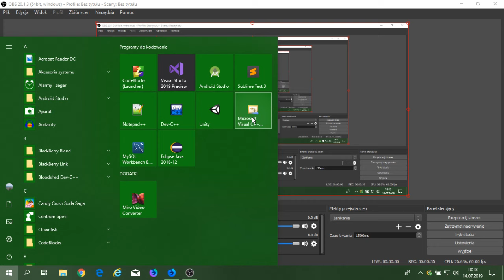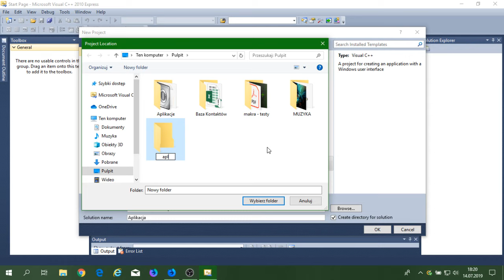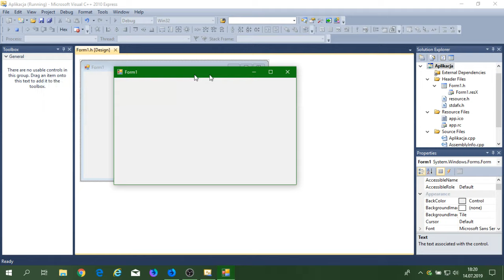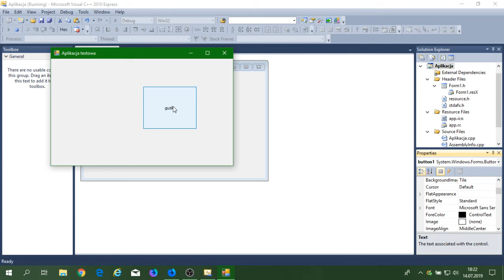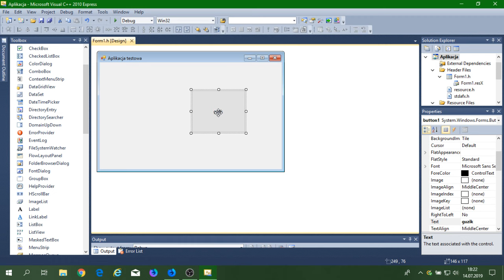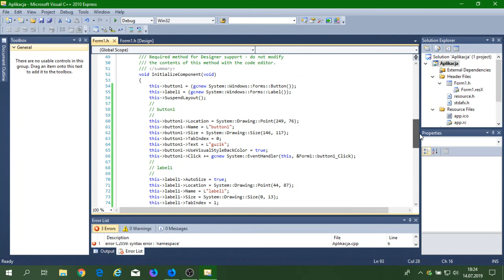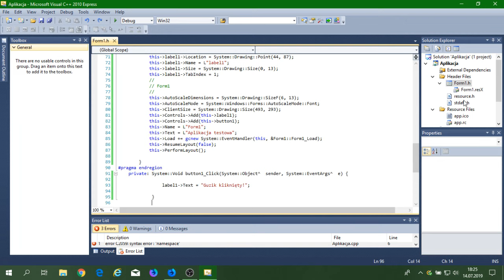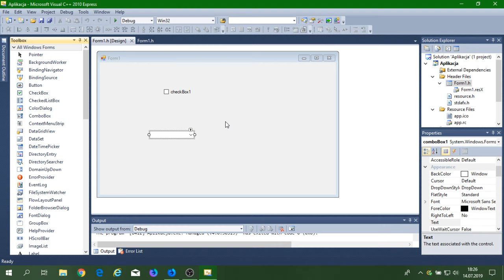Kurs C++ [PODSTAWY] - SEZON 2 - #1 Wprowadzenie i nowy program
Siema,
dzisiaj rozpoczynam 2 sezon serii C++. Życzę miłej zabawy!
Zostawcie suba i dzwoneczek!

PS. Sory za dźwięki w tle, brat sobie chodził i gadał :)